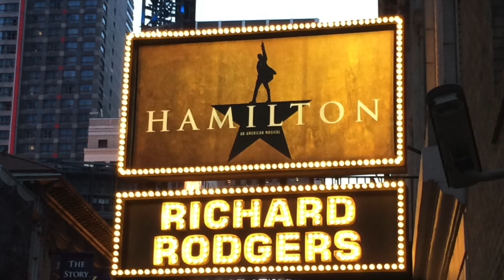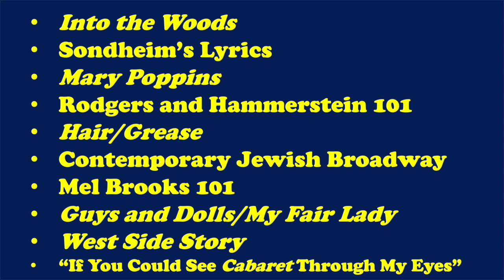Broadway Throws Down! Challenge Songs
In a "Challenge Song" one or more Broadway characters try to out-do the other verbally and/or musically. Show tunes in that category include (most famously) "Anything You Can do" from Annie Get Your Gun; "America" from West Side Story; "Impossible" from A Funny Thing Happened on the Way to the Forum; and "Take Me or Leave Me" from Rent. Also included: City of Angels, Into the Woods, Hamilton, and more.

For more information about The Broadway Maven's classes, videos, and Weekly Blast visit TheBroadwayMaven.com.